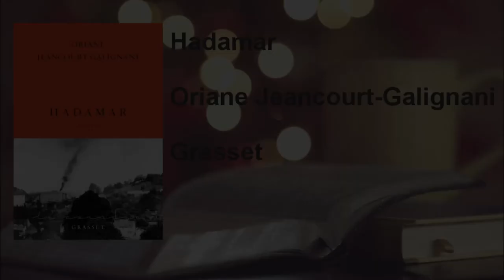Hadamar de Oriane Jeancourt-Galignani par Fiona I BOOKTUBE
Aujourd'hui, on vous retrouve avec une chronique littéraire présentée par Fiona, bibliothécaire à la médiathèque !

Retrouvez cette chronique et d'autres sur la brochure du Book'in Club, le rendez-vous "lectures" de la médiathèque !